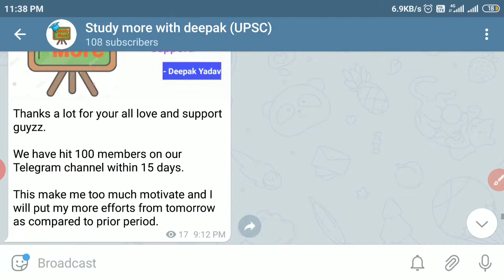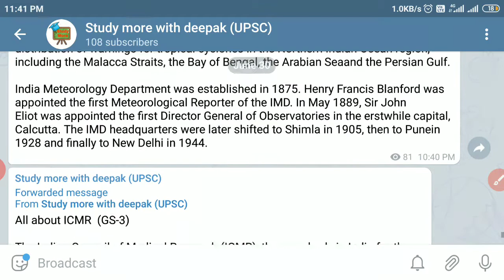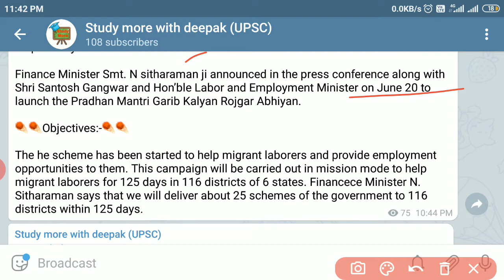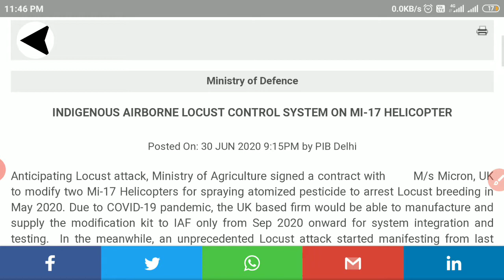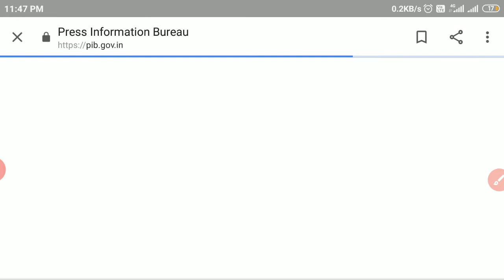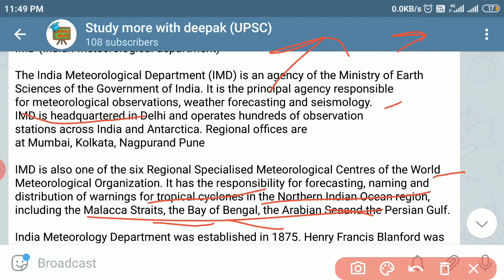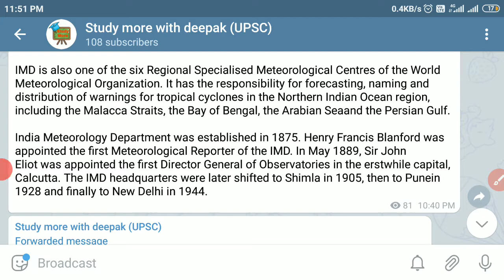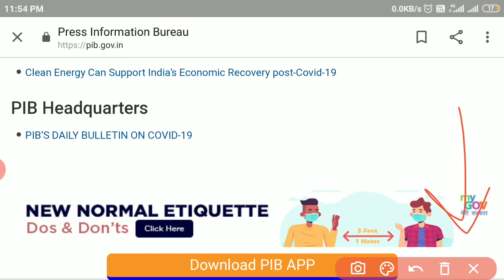1 July 2020 | Daily PIB Analysis for UPSC | Daily Current affairs | 1 July 2020 The Hindu Analysis